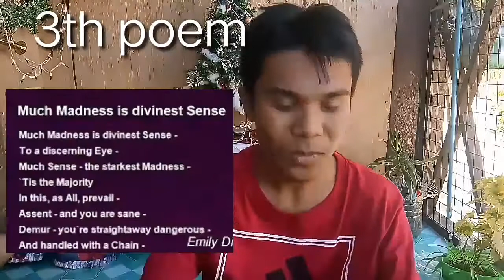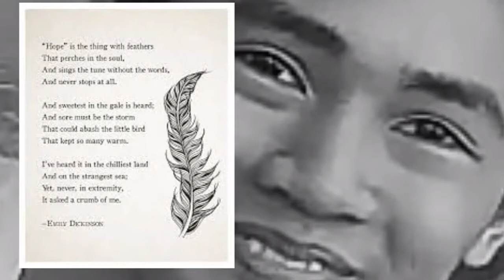Vlog 2: 5 Poems of Emily Dickinson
Vlog 2: Is all about the 5 poems of Emily Dickinson and in this video also we've interpreted some of her poems